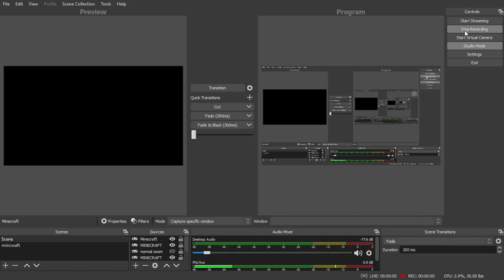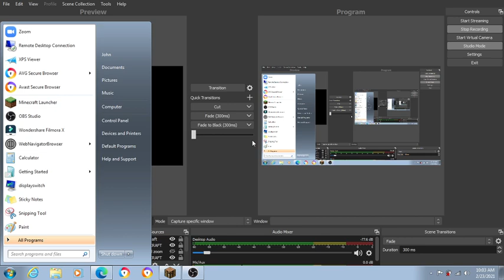bedwars yellows revenge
in this video we are playin bedwars but yellow wants revenge can we win wach till the end to find out!